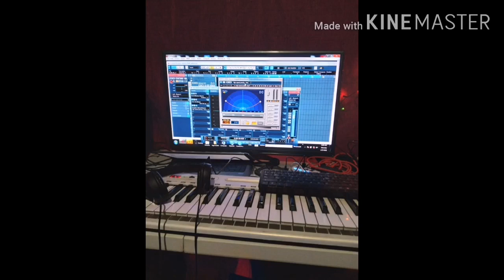Fr Jhony& Fr Rodelin